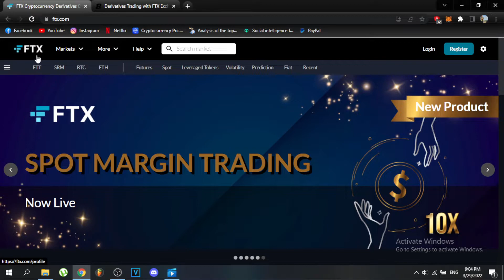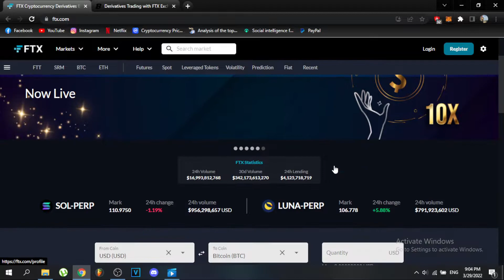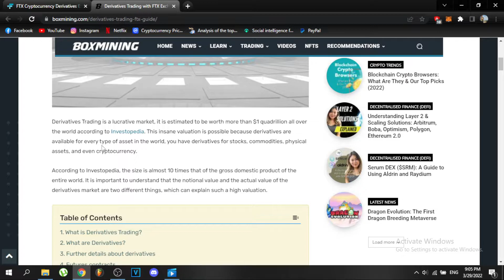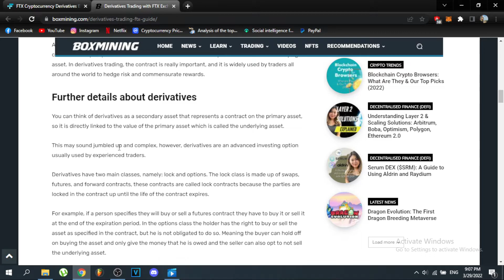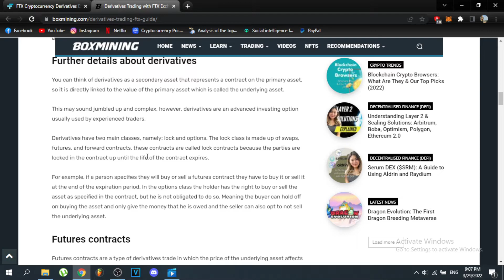You need to know this about FTX US Derivatives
ftx ledgerx, ftx us options, ftx ledger x, ftx acquisition, ftx futures us, ftx derivatives, ledgerx ftx,  ledger x ftx, ftx futures